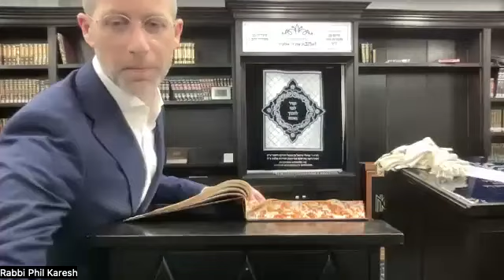Maseches Gittin 34, Daf Yomi with Rabbi Phil Karesh